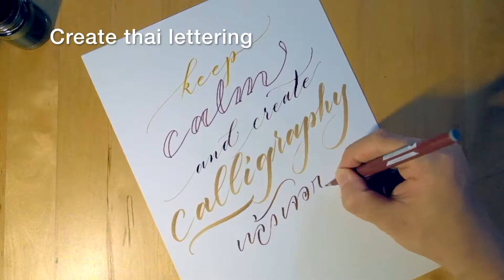Calligraphy from different pens by Mimin Studio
Pentel Touch
Bullet tip pen
Zig Brushables
Dip pen